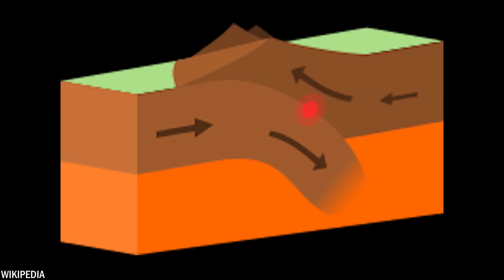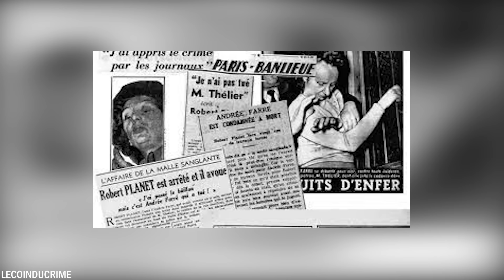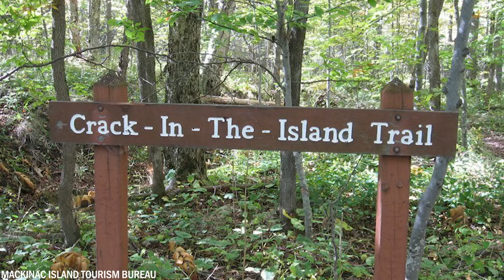20 Największych Szczelin Na Ziemi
Duże pęknięcia w ziemi, znane również jako uskoki, powstają w wyniku dynamicznych ruchów płyt tektonicznych. Ruchy te mogą być rozbieżne, gdy płyty oddalają się od siebie, tworząc przestrzeń, lub zbieżne, gdy zbliżają się do siebie. Ten geologiczny spektakl skutkuje powstawaniem imponujących elementów krajobrazu. Dziś pokażemy Ci 20 największych pęknięć na Ziemi.

O Nas:
Witamy na kanale MĄDRA SOWA PL. Dodajemy filmy top 10 i mówimy o najciekawszych tematach z całego świata. Możesz spodziewać się nowego filmu 2-3 razy w tygodniu.